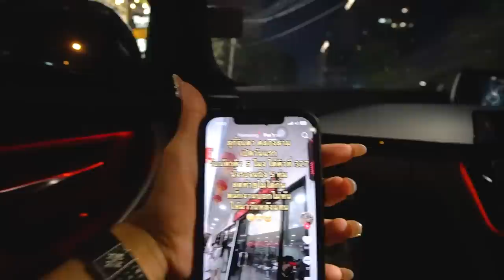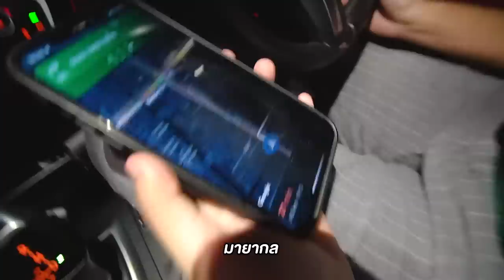สุกี้จินดาหม่าล่า 5 บาท!! รอนาน 3 ชั่วโมง!! น้ำจิ้มโคตรเด็ด เผ็ดสะท้านฟ้า!!🍲🔥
เปิดตำนาน ร้านเด็ด หม่าล่าสายพาน
คิวยาว ที่สุดในประเทศ (ทะลุ 300 กว่าคิว!!)
ซุปชาลิ้น กินคู่กับ น้ำจิ้ม สูตรทางร้าน โอ้ยยยฟินไม่ไหวว~ ✨

🌶🔥 ร้านที่ 137 : สุกี้จินดา สาขา1 ห้วยขวาง